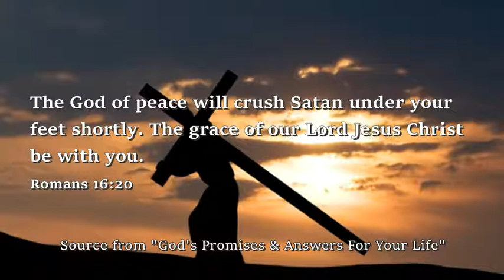Romans 16:20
Verse of the Day for Thursday. November 29, 2018